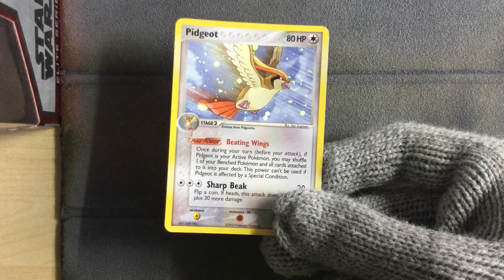Pidgeot 2/17 Holo - Pokemon Pop Series 2 Promo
Pokemon Pop Series 2 Promo
Pidgeot 2/17 Holo